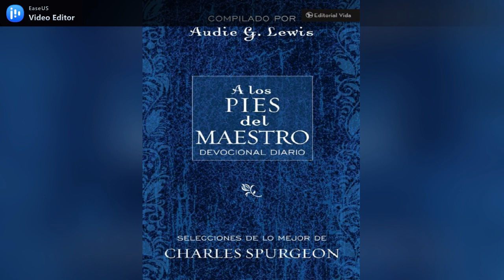A los pies del Maestro #337 (03 diciembre)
Conciencia de Dios